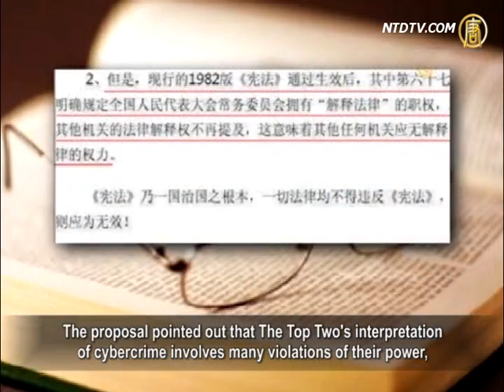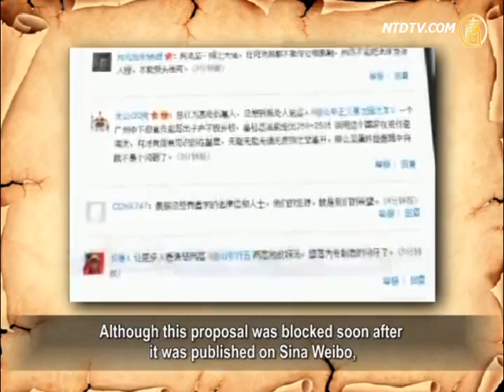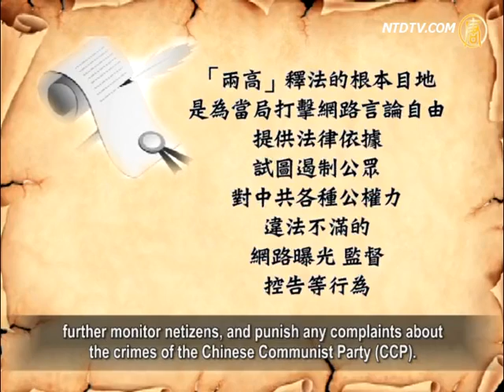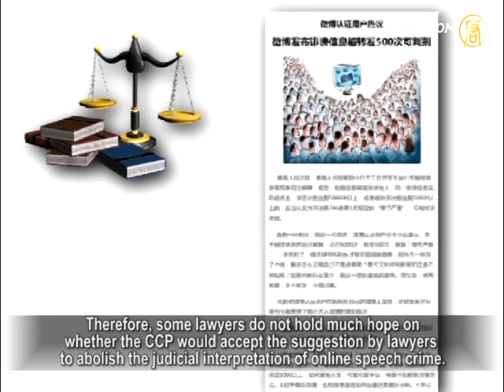Lawyers Jointly Sue China's Two Top Legal Authorities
The latest judicial interpretation of cyber crimes by
China's Supreme People's Court and
China's Supreme People's Procuratorate (The Top Two)
has triggered strong opposition led by the legal community.
Lawyers continue to raise objections using their real names.

Lawyers have started collecting signatures for a joint letter
to the National People's Congress' (NPC) standing committee,
asking the NPC to abolish the judicial interpretation by
The Top Two, and to charge their unauthorized legislation.
This has shaken China's legal community
and had a positive response from lawyers.

Beijing lawyers Cheng Hai, Wang Quanzhang, Li Xiongbing
and others jointly drafted a petition titled,
"Proposal to NPC Standing Committee to Exam and Abolish
The Top Two's Judicial Interpretation of Cybercrime Crime."
They called for online signatures on the afternoon of
September 15th and then officially mailed them.

The proposal pointed out that The Top Two's interpretation
of cybercrime involves many violations of their power,
and should be abolished according to the law.

Beijing lawyer Wang Quanzhang: "The Top Two
expanded their power to establish a law aiming at
punishing citizens for so-called inappropriate remarks,
but it in reality it limits citizens' freedom of speech.
We are mainly making our request for the NPC to abolish
The Top Two's judicial interpretation based on legal provisions,
especially the 'NPC Standing Committee Supervision Law.'"

Although this proposal was blocked soon after
it was published on Sina Weibo,
it still got positive responses from many lawyers
and legal professionals.

Mainland China's legal professionals generally say that,

according to Article 67 of China's constitution and
Article 42 of Legislation Law,
the right of judicial interpretation lies with NPC,
not The Top Two.
The Top Two are judiciary organizations.
They do not have legislative power,
so their "judicial interpretation" is without legal effect.

Yang Xuelin, Beijing Lawyers Association Committee Member:
"It broadens the definitions of causing trouble on the internet,
and online remarks' impact to social orders.
We think it is inappropriately interpreted by the judicial system.
It should be modified by the legislative body."

The proposal also noted that the goal of The Top Two's
interpretation is to crack down on online information leaks,
further monitor netizens, and punish any complaints about
the crimes of the Chinese Communist Party (CCP).

Hangzhou lawyer Wang Cheng:
"We believe The Top Two's interpretation
is closely tied to the recent crackdown on ＇online rumors.＇
It is very obvious it wants to suppress freedom of speech,
and repress people's online anti-corruption activities."

On September 9, Hangzhou lawyer Wang Cheng
also spoke out online, calling upon the NPC to handle
The Top Two's violation of power.
Wang Cheng also drafted a joint open letter.

Many other Chinese lawyers wrote individually to the NPC
calling for The Top Two to be held to their legal responsibility.

Hunan Human Rights lawyer Yang Jinzhu said on his Weibo
he would use his real name to report to the NPC on
the unconstitutional interpretation of The Top Two
as a Chinese citizens and a lawyer.
He would ask the NPC to conduct investigation
on The Top Two's violation of the law.

Over the years, China's legal community has constantly
debated The Top Two's power of judicial interpretation,
such as the joint judicial interpretations by The Top Two
on October 1, 1999 and June 4, 2001
on "Committing Crimes Using Cult Organizations."

These judicial interpretations were used by the CCP to
crack down Falun Gong for over a decade,
although many lawyers found that this is without
legal effect and even violates the law.
Therefore, some lawyers do not hold much hope on
whether the CCP would accept the suggestion by lawyers to
abolish the judicial interpretation of online speech crime.